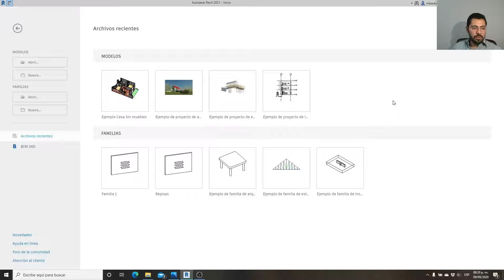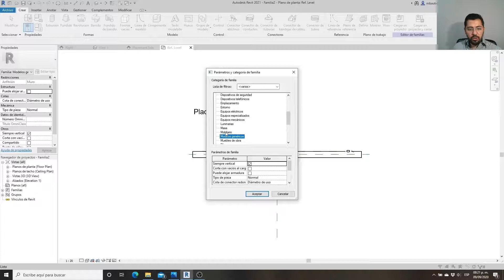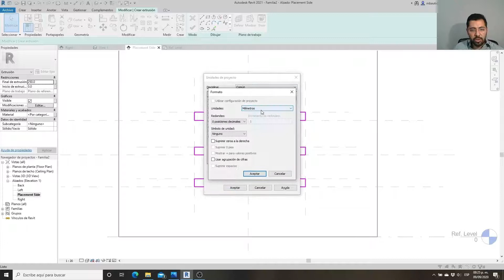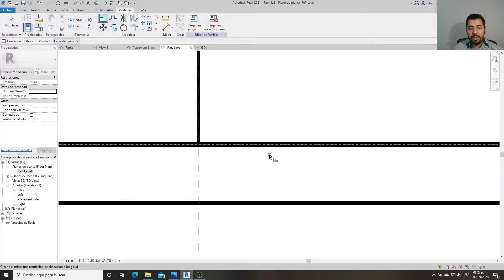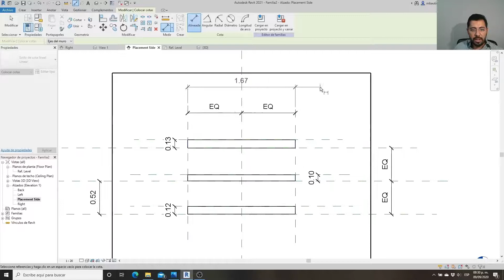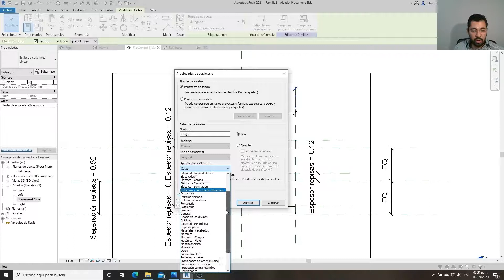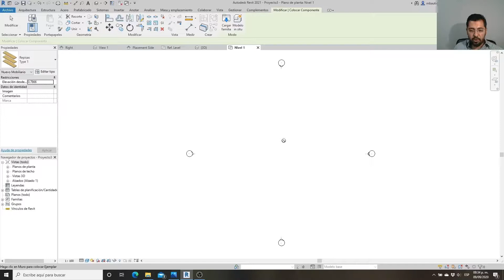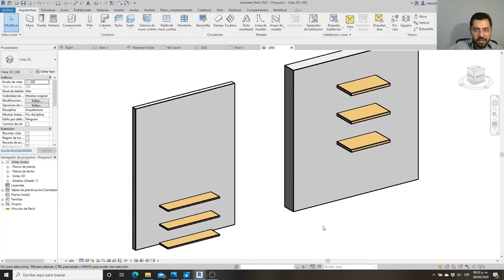Tutorial Revit familia con huésped en muro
Referencias a otros tutoriales:
0:32 Tutorial Revit familias paramétricas

Nuestras recomendaciones:
📖 Cuaderno moleskine
🖋 Bolígrafo para arquitectos
🧤 Guante para dibujo

Libros que te recomendamos:
📘 "Mensaje a estudiantes de Arquitectura" (Le Corbusier)
📕 "Yes is more" (Bjarke Ingels)
📗 "Los ojos de la piel" (Juhani Pallasmaa)
📙 "La arquitectura de la felicidad" (Alain De Botton)
📒 "Arquitectura; forma, espacio y orden" (Francis D.K. Ching)